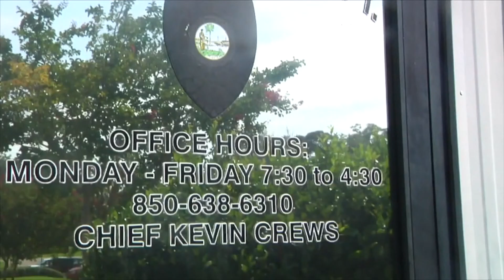Megan Gannon Anchor Reel -- March 2017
My anchor reel from filling-in on WMBB News 13 This Morning